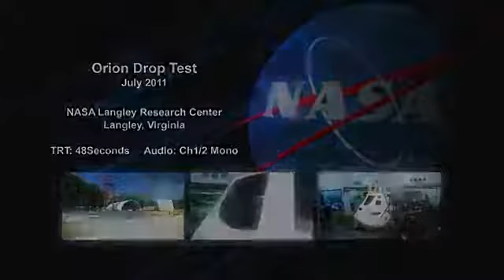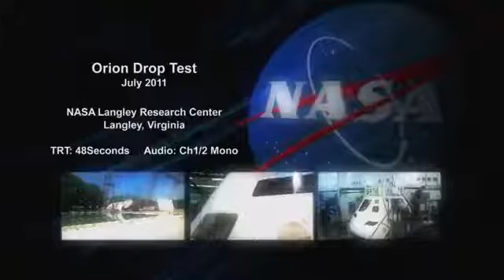NASA's Orion Module Drop Test - July 2011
Engineers conducted the first test as part of Phase 1 of the Orion MPCV boilerplate test article at NASA's Langley Research Center, on Oct. 18. The 18000-pound (8165 kg) test article -- represent.

video for embedding at Orion Multi-Purpose Crew Vehicle Boilerplate Test Article at Langley Research Center Hydro Impact Basin.

video for embedding at Multi-Purpose Crew Vehicle Boilerplate Test Article at Langley Research Center Hydro Impact Basin.